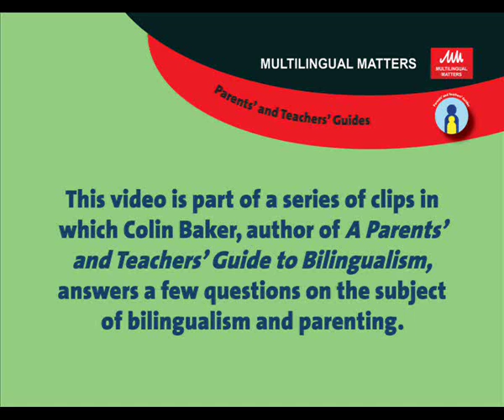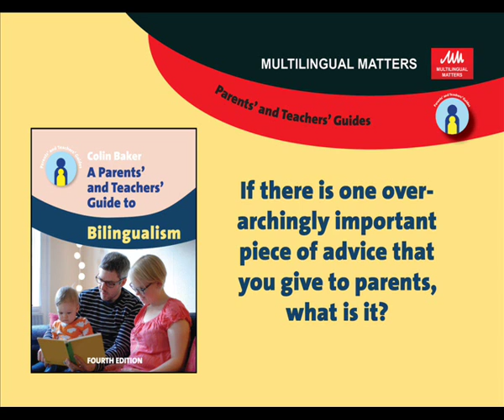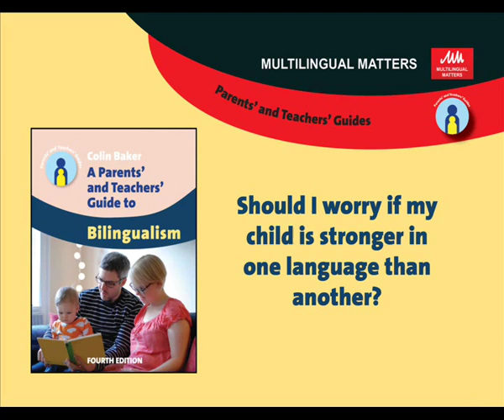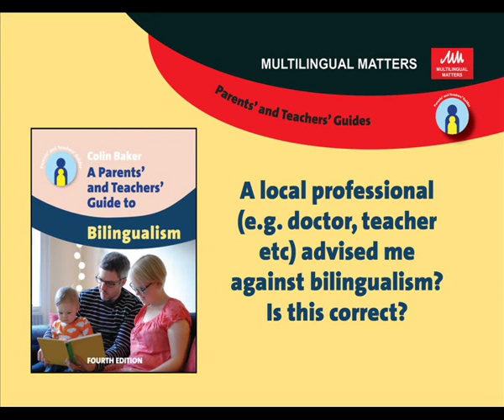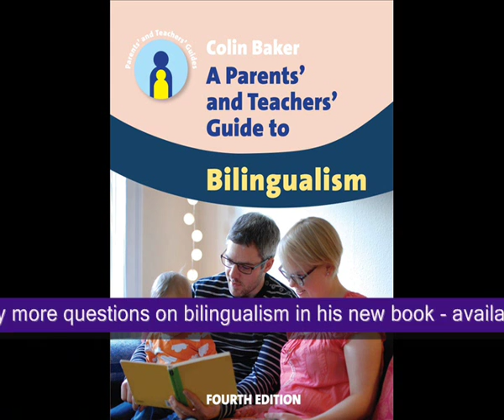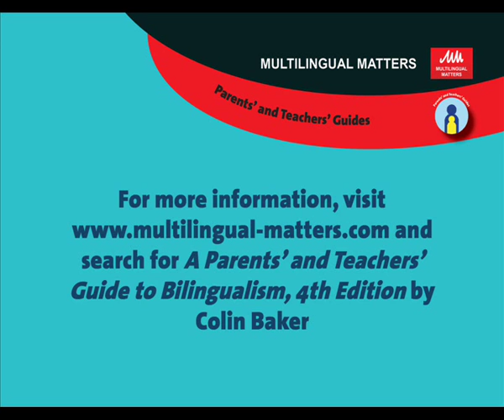Colin Baker answers 15 questions on bilingualism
Colin Baker answers 15 questions on bilingualism, taken from his book "A Parents' and Teachers' Guide to Bilingualism".